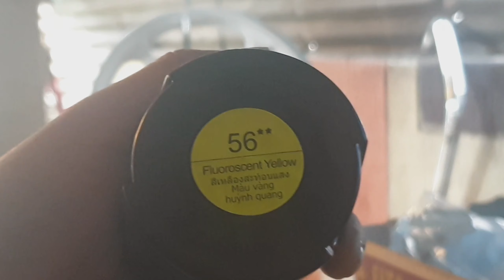pinapintura ni idol arthur😊